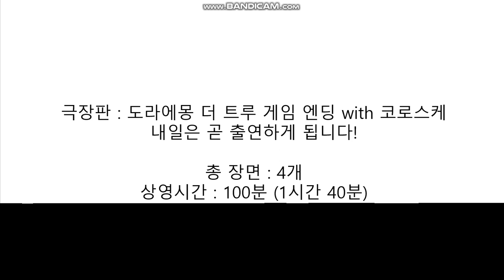내일은 이거다!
제작컨셉 : 슈퍼 히어로 대전 + 또 다른 캐릭터들